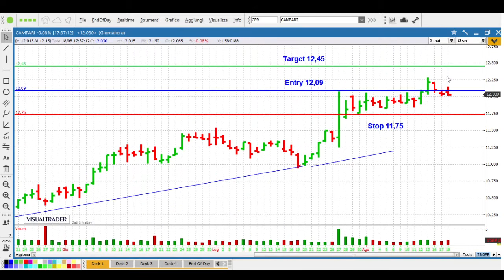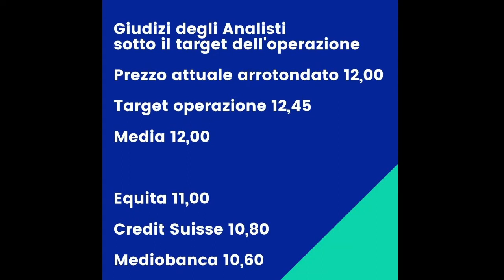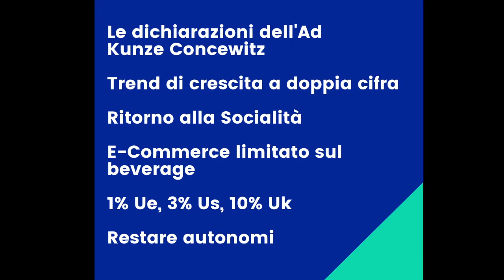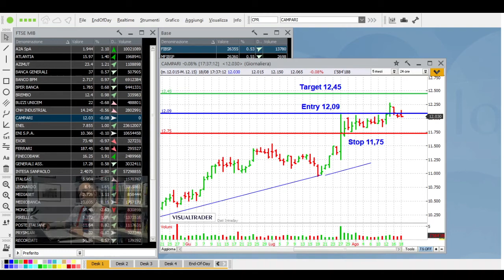Campari, il titolo tiene 12 e aspetta che il Dax trascini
Il ritracciamento dell'indice principale di Piazza Affari negli ultimi giorni ha frenato l'ascesa delle quotazioni di Campari. Il titolo dell'aperitivo ha tenuto però quota 12 ed è proseguito inoltre l'acquisto di azioni proprio da parte della società di Sesto San Giovanni. L'America è incerta mentre il Dax (la Germania) è più robusto ed lui che può trascinare al rialzo il listino milanese, compreso Campari. Lo stop per ora è lontano anche se l'operazione sta durando più del previsto.